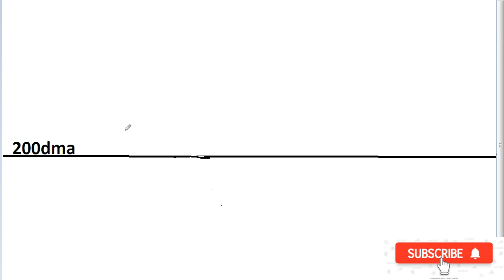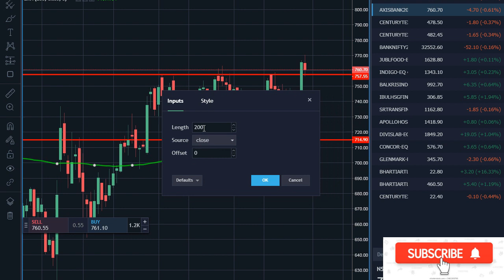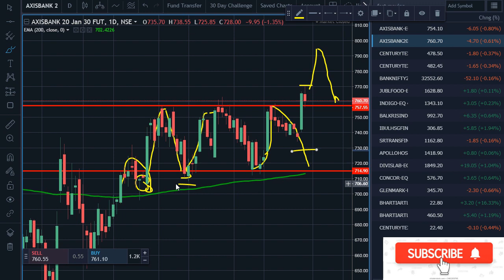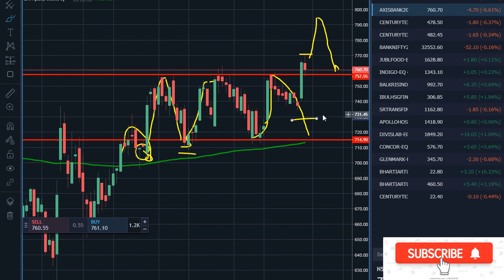THE BEST SWING TRADING | FOR MIDDLE CLASS PEOPLES -TAMIL